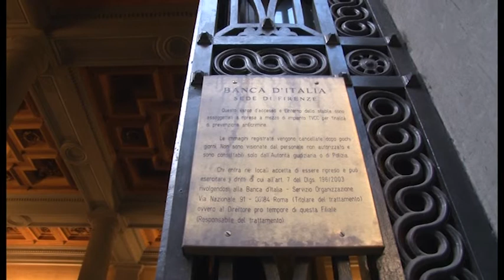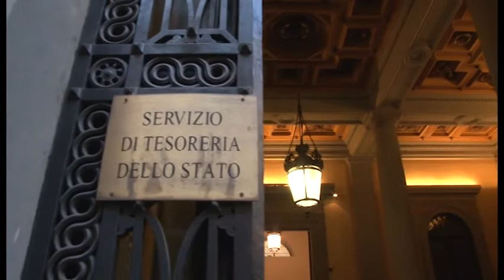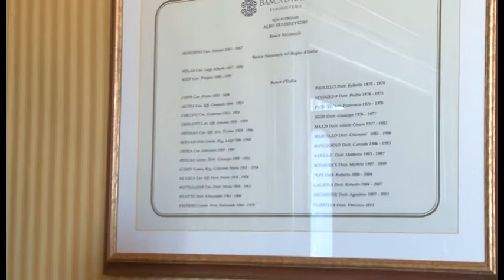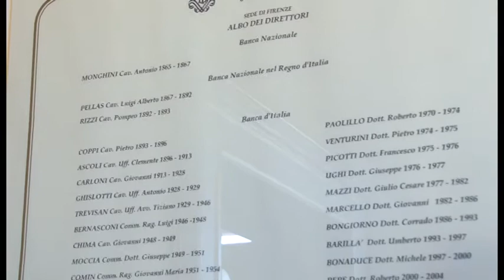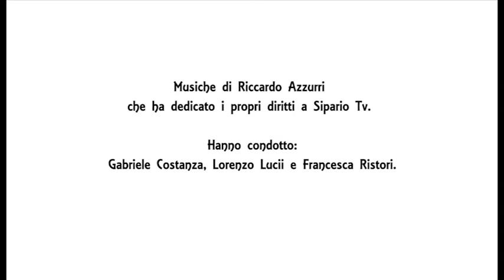Informarsi per Informare - La Banca d'Italia a Firenze Marzo 2013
I tre conduttori Francesca Ristori, Gabriele Costanza e Lorenzo Lucii sono sempre in movimento ad informarsi perché... Come si fa ad informare senza informarsi?